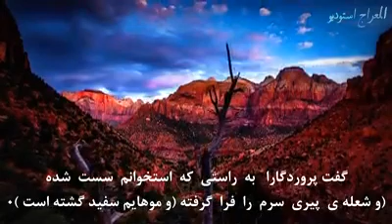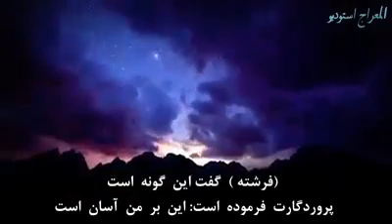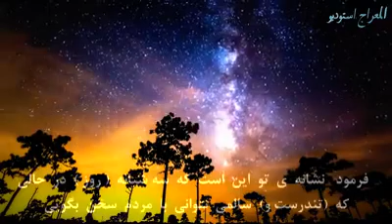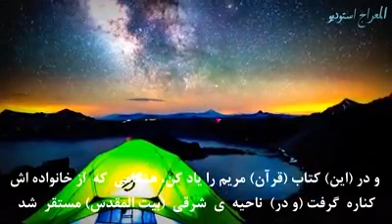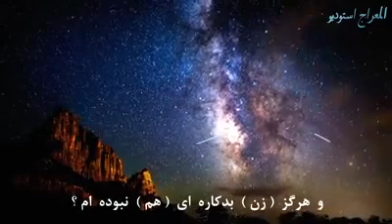Murottal Al-Qur'an Surat maryam